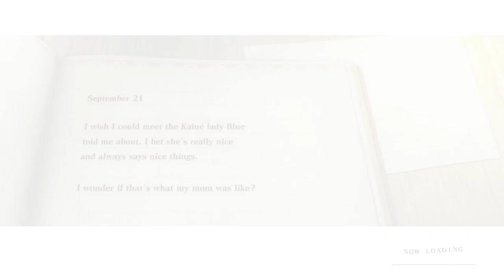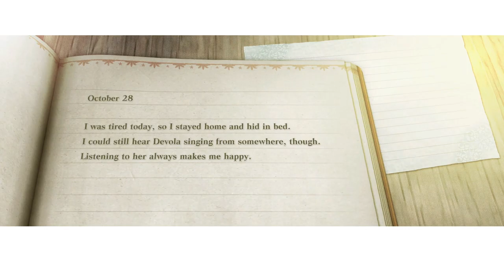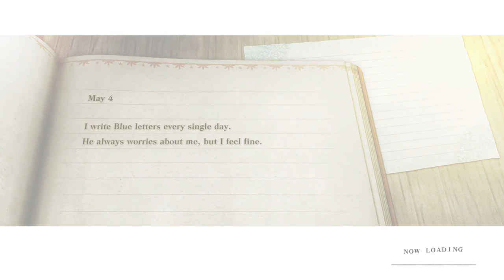Troubles in Paradise - Nier Replicant Stream Part 21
Red bags are red flags.